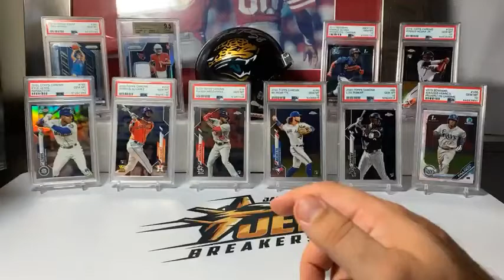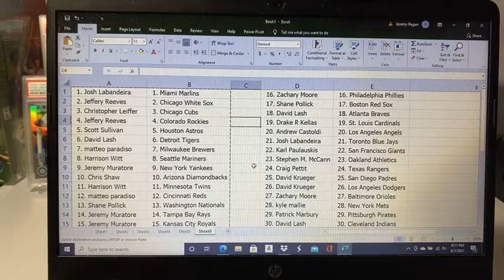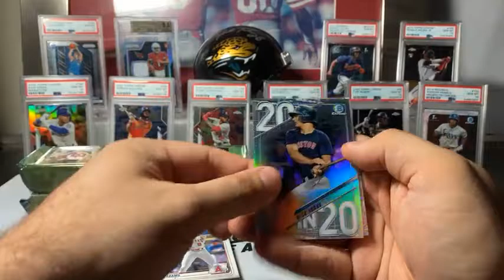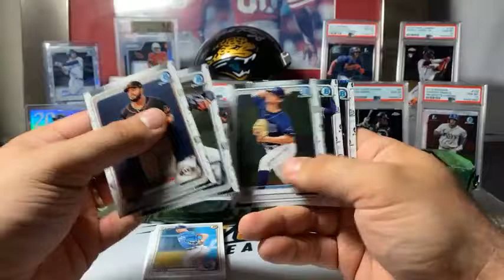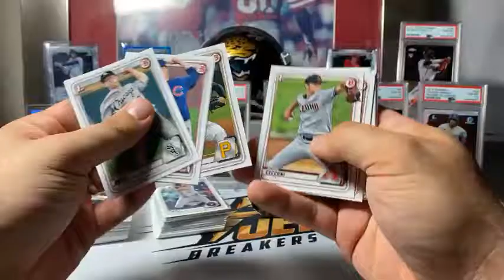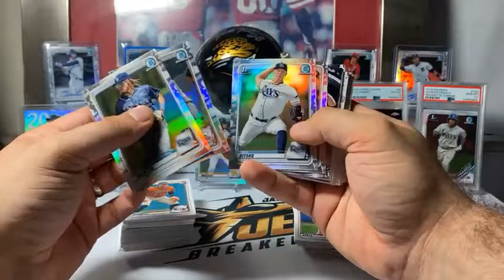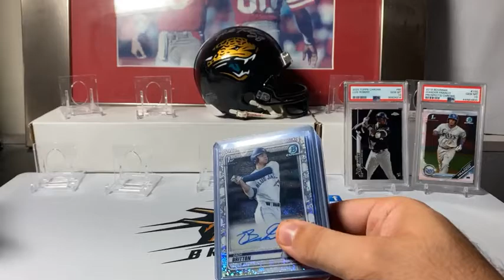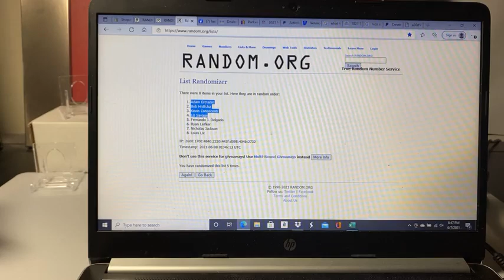eBay Break 6/7/21 - Bowman Draft Super Jumbo